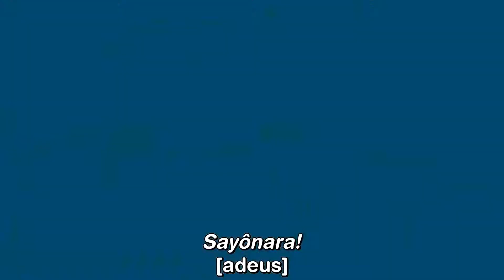Profissionais Nômades #1 Cancele todas as suas reuniões em dias de viagem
Você sabe que precisa equilibrar a vida e o trabalho.
Garanta sua vaga para a próxima turma do Thought Leadership!
Acesse o link e garanta sua vaga!